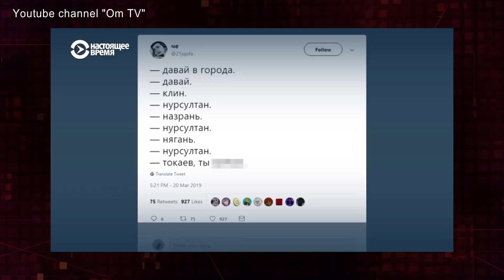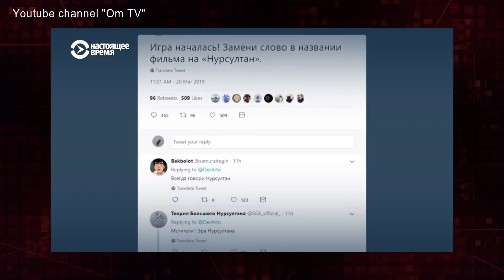Титаник Назарбаева. Зачем несменяемый пересел в другой корабль